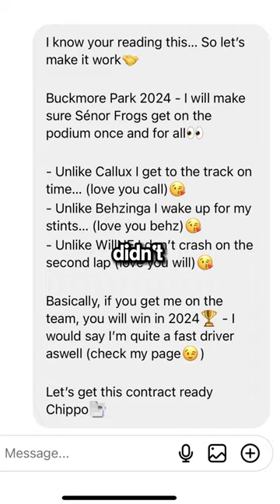Will I be able to race ALONGSIDE the Sidemen?